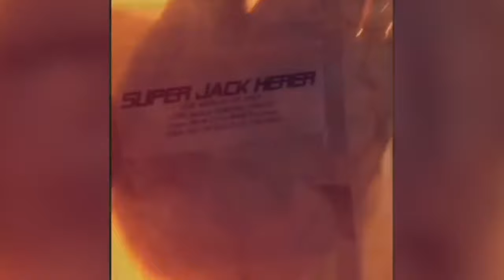Nasri,drogue,surpoid sa ne vas plus